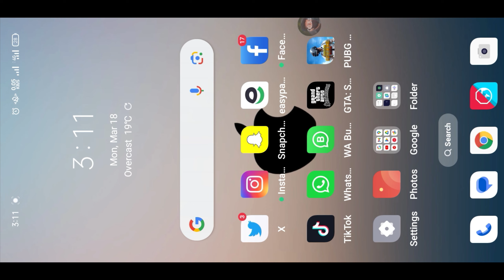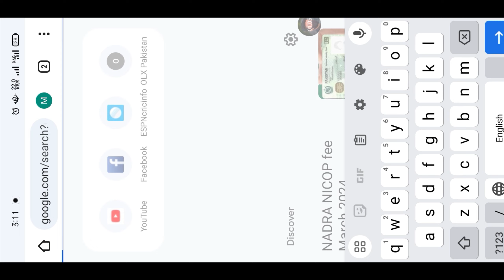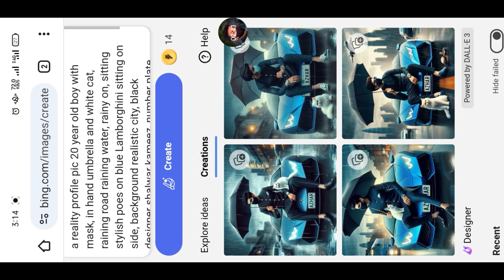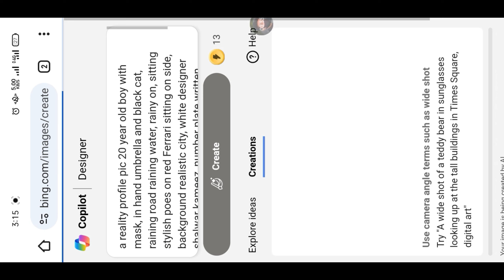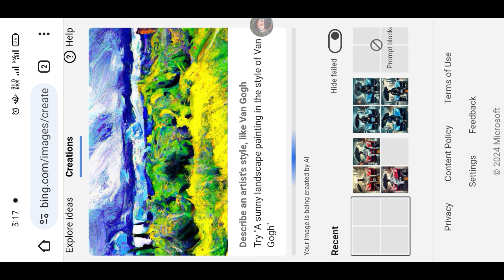New Trending Umbrella Boys & Girls with Name photo editing |Viral photo editing | bing image creator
PROMPTS 👇

For Boys :-

a reality profile pic 20 year old boy with mask, in hand umbrella and white cat, raining road raining water, rainy on, sitting stylish poes on blue Lamborghini sitting on side, background realistic city, black designer shalwar kameez, number plate written name "AZHAR" big and capital in number plate, in hand Rolex watch,

For Girls :-

a reality profile pic 20 year old girl with mask, in hand umbrella and white cat, raining road raining water, rainy on, sitting stylish poes on pink Lamborghini sitting on side, background realistic city, blue designer shalwar kameez, number plate written name "ZOYA" big and capital in number plate, in hand girl watch,

Because
1

4000 Hours Watching videos Times

➡️ Your Queries & Tags for Reference :

bing ai
new umbrella boy photo editing
new umbrella girl photo editing
new boys and girls dpz